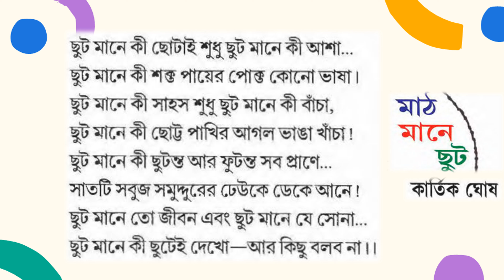মাঠ মানে ছুট, v